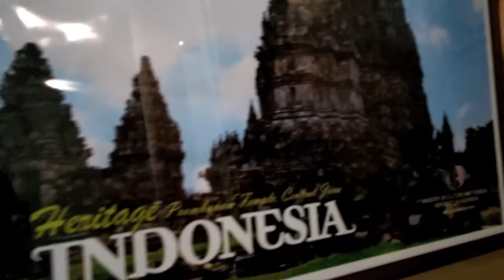KULINER NASI LIWET INDONESIA DI ARGENTINA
Malam Indonesia, promosi kuliner Indonesia Nasi Liwet di Buenos Aires-Argentina.